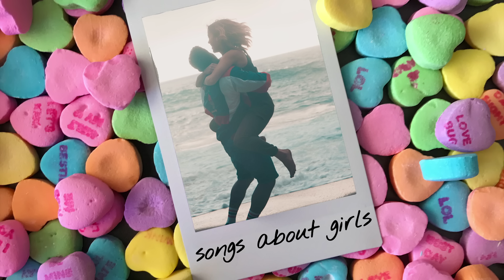Futuristic - Shots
PRODUCED BY:

MANAGEMENT
The R Music Group